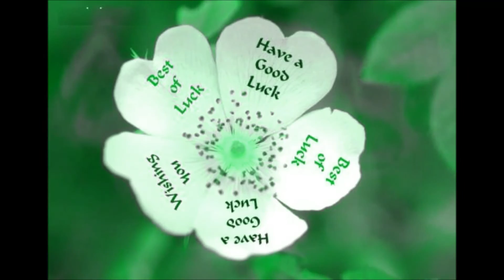Amazing Dolls Prue